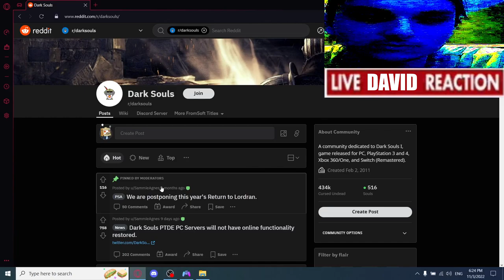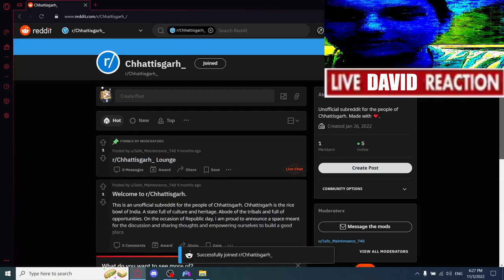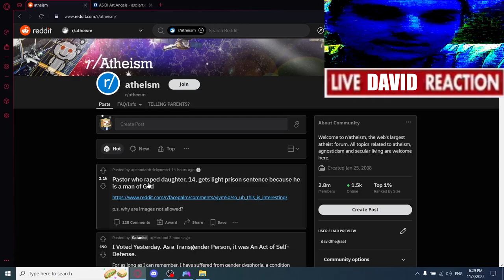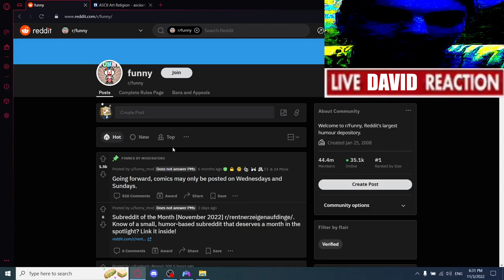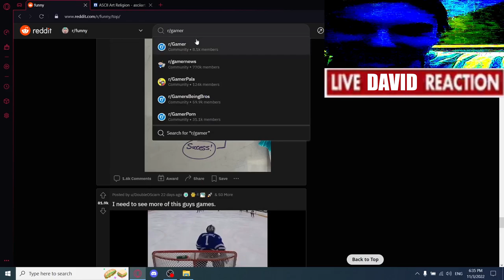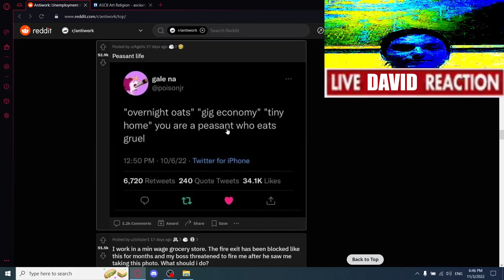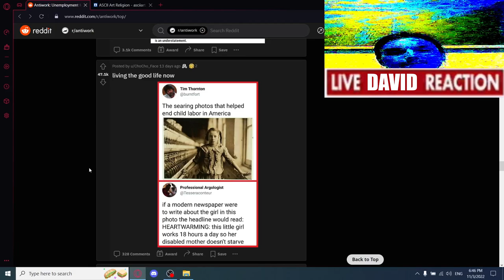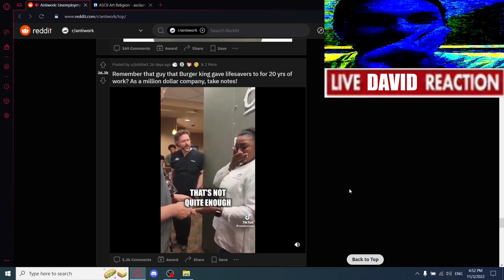David souls episode 2.5 The filler episode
Filler? I barely even know-er! No, seriously, who is she?